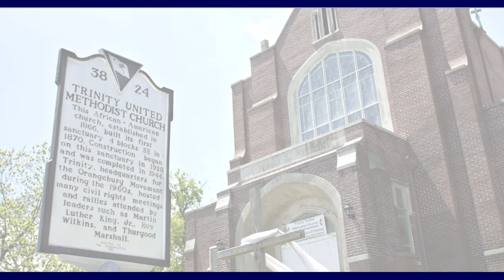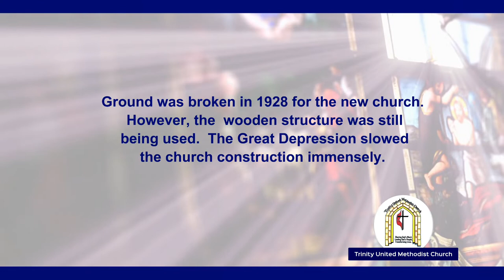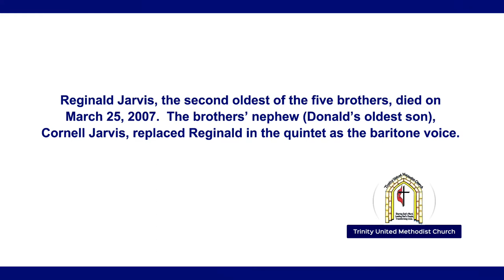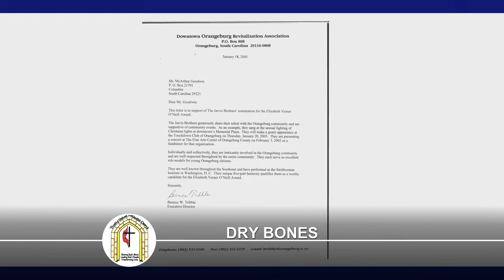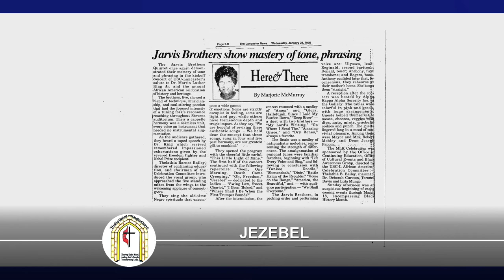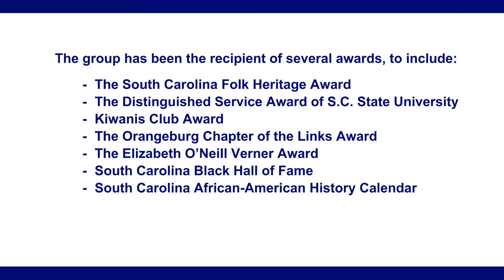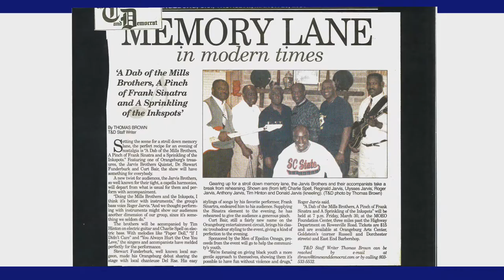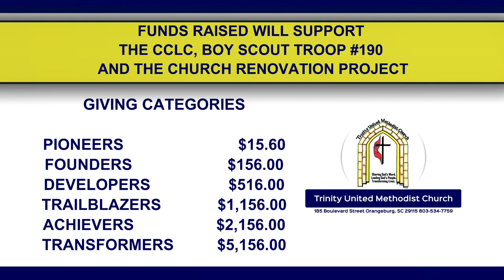The Jarvis Brothers